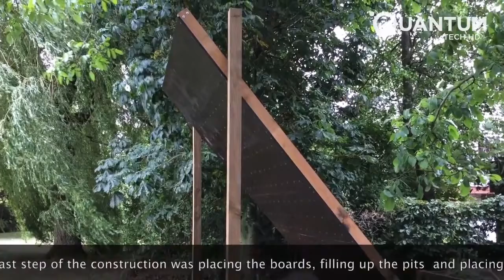Amazing Ideas That Will Upgrade Your Home ▶3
this is video will help you to decorate your home.